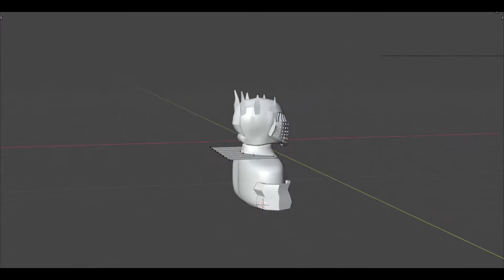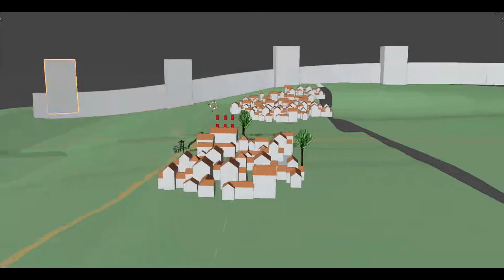3D Modeling Challenge || A Kingdom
Theme: A Kingdom
Time Limit: 24 hours
Time Spent: 22 hours 50 minutes

00:00 Presentation
0:18 TimeLapse
1:35 Result
2:05 Credits

CREDITS:

     Music used in the video: Savfk - The Dark Side Of The Sun